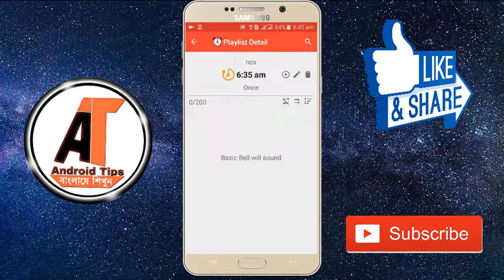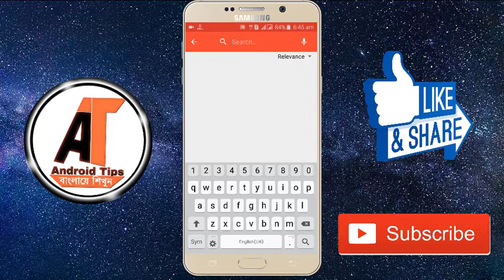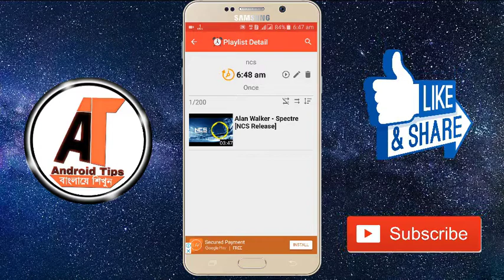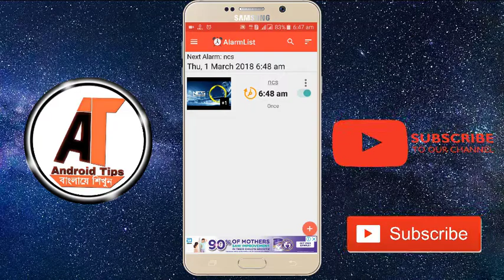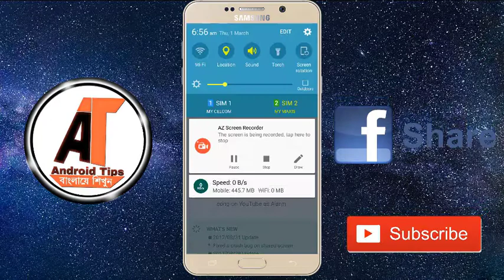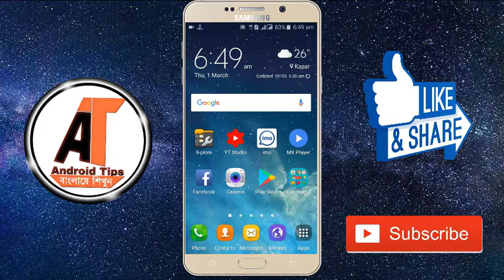চরম একটি অ্যালার্ম App!! সেট করুন ইউটিউব ভিডিও অ্যালার্ম রিংটোন হিসাবে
‌যেকোনো প্রয়জনে আমাদের সাথে যোগাযোগ করুন ।